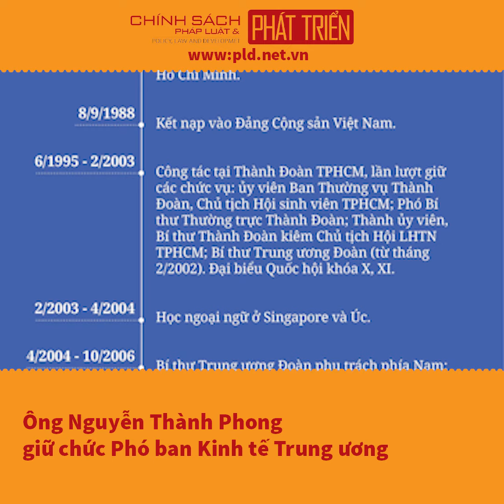Ông Nguyễn Thành Phong giữ chức Phó ban Kinh tế Trung ương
pld.net.vn: Quyết định điều động ông Nguyễn Thành Phong, nguyên Chủ tịch UBND TP HCM, giữ chức Phó Ban Kinh tế Trung ương được công bố ngày 26/8.